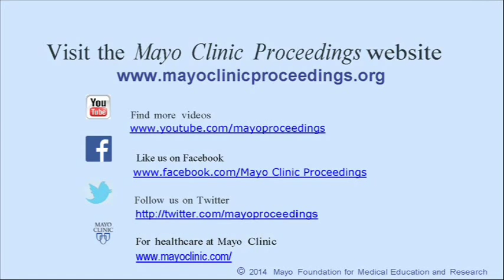Omega-3 and Prostate Cancer: Examining the Pertinent Evidence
Dr. James DiNicolantonio, a cardiovascular research scientist, and pharmacist from the St. Luke's Mid-America Heart Institute in Kansas City, MO, in a Commentary appearing in the April 2014 issue of Mayo Clinic Proceedings, compares a recently published study that linked Omega-3 fatty acids with prostate cancer against all previous studies and found it incompatible with outcomes of most other studies. Hence, he does not recommend that patients cease taking fish-oil supplements that provide cardiovascular and other protective health benefits.